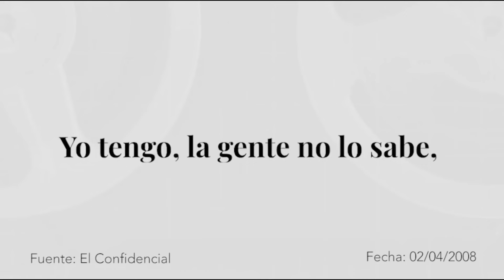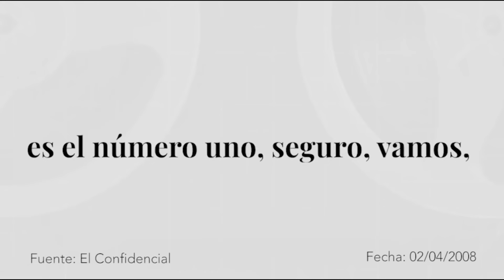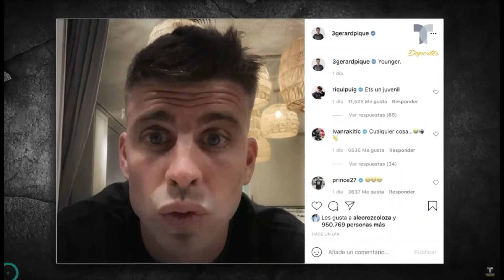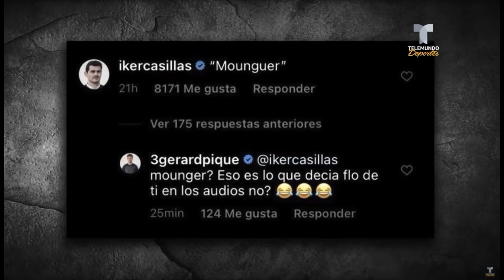PIQUÉ VUELVE A TROLEAR AL CHIRINGUITO Y A CASILLAS CON LOS AUDIOS DE FLORENTINO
De nuevo lo vuelve a hacer, Piqué trolea a Iker Casillas y ademas de manera subliminar al chiringuito y a Pedrerol al volver a recordar los audios de Florentino Perez.